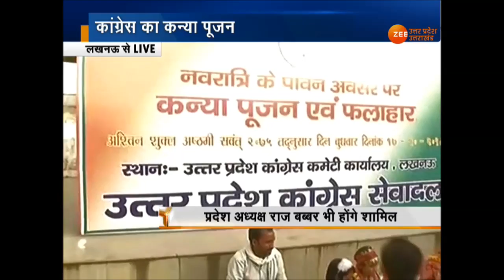लखनऊ : नवरात्र पर कांग्रेस ऑफिस में कन्या पूजन का खास आयोजन